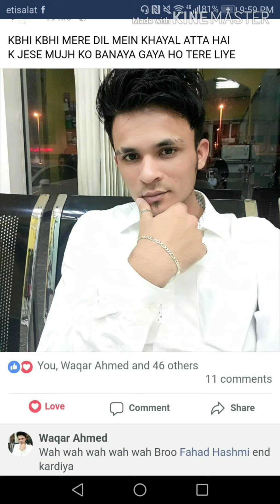UNITE FAITH DISCIPLINE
Russia engoo